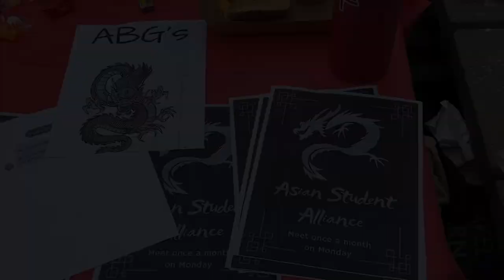School Spirit Meets Asian Heritage: A Deep Dive Into Asian Student Alliance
Made by DPNews Reports Owen Salgado, John Cortez and Mychal Nuno